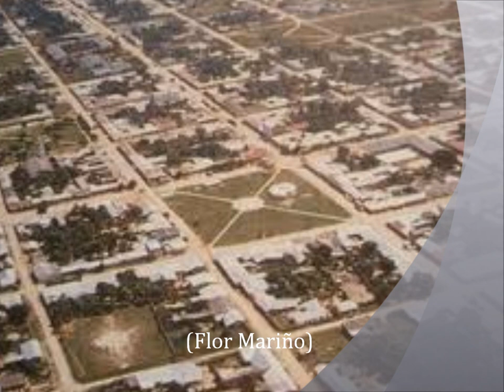Flor Mariño- a la virgen de manare (Paz de Ariporo)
Flor mariño a la virgen de manare... =D